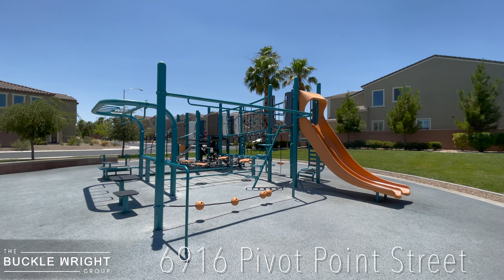6916 Pivot Point - SOLD - Parkview Las Vegas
Welcome home to 6916 Pivot Point - your new home centrally located in the Southwest of Las Vegas. Home overflows with every upgrade imaginable and super sized lot for your pool!
This home sold and remains the highest price sold home in Parkview subdivision for over 1 year! Our Team has sold multiple homes in this subdivision. We Live / Work and Play in this area! Want the same results?